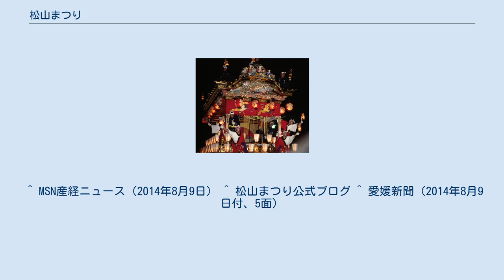松山まつり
松山まつり（まつやままつり）は、四国四大祭りのひとつで、日本の愛媛県松山市で行われている祭である。
 1966年（昭和41年）に松山市、松山商工会議所、南海放送、愛媛新聞社の四者で主催した「松山おどり」がその始まりである（松山おどりの名称は1971年の第6回まで）。
 毎年、8月11日から13日までの3日間行われ、野球拳おどりや野球サンバの連（踊りのグループのこと）とチームが街を練り歩く。
11日は野球サンバ、12日は野球拳おどり（企業連）、13日は野球拳おどり（団体連）が実施されている。
野球サンバと野球拳おどりに関しては、「野球拳#踊りとしての野球拳」も参照されたい。
 また、前後して松山港まつり（花火大会）が三津浜港で行われ、数十万人の人出がある。
 1983年以降、南海放送サンパークで行っていた花火まつりを、2001年からは三津で行われる松山港まつりと統合することで中四国最大級の花火大会となった。
三津ふ頭からは目の前でワイド・スターマインや特殊な花火を観られることに人気があり、県内外からも沢山の人が見物にやってきている。
 1日目はサンバのリズムで軽快に練り歩く。
野球サンバには野球拳の踊りを振りに取り入れないといけない決まりがある。
この事から野球拳おどりの派生と考えることが出来る。
野球サンバの曲には新旧の2バージョンがあり、連はどちらを使用してもかまわない。
 2日目と3日目は野球拳おどりが開催される。
郷土芸能であり、服を脱いだりする行為は無い。
最近はロック調のバージョンがいくつかリリースされており、若者の参加が増えている。
また、当日参加出来る市民連も存在する。
 松山市営球場では、祭の3日目にミュージックナイターと呼ばれる、盛大なクライマックス・イベント（ブラスバンドの演奏行進や花火の打ち上げなど）が行われていたが、2003年の開催を最後に、球場の老朽化による2004年の球場撤去に伴って無くなった。
それと同時に、夏祭りの雰囲気を演出していた、祭り期間中の堀之内（松山城の三之丸）に展開していた露店も消滅した。
これは球場の屋根を利用した露店が多かった為である。
 2014年の「第49回松山まつり」は台風11号の影響で8日から10日まで松山城山公園で開催されたイベント「まつこいパーク」と、踊りでは9日に行われる予定だった野球拳おどり（団体連の部など）は中止となった。
10日の野球サンバは通常通り行った。
 一部中止は1966年以来初めてである。
 ^ そもそも野球拳で服を脱ぐようになった原因は、マスメディアがバラエティ番組などを通じて、勝手にそのように捏造・改変し流布させたことに一因がある。
詳細は「野球拳#お色気ゲームとしての野球拳」を参照されたい。
 ^ MSN産経ニュース（2014年8月9日） ^ 松山まつり公式ブログ ^ 愛媛新聞（2014年8月9日付、5面）